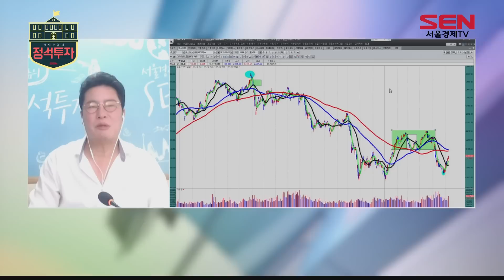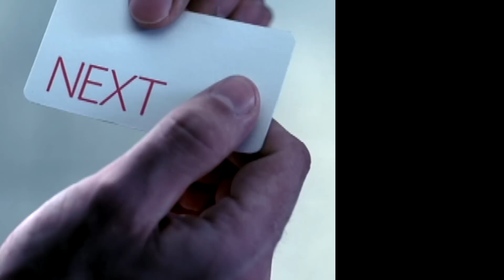[서울경제TV] 코스피 추가 상승 가능, 지속 여부는 미지수 단타매매 합리적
평택촌놈 국내 독점채널 서울경제TV
오늘은 내일장 한마디만 봐도 성공임 !!! (레알)

코스피 추가 상승 가능,
지속여부는 미지수 단타매매 합리적